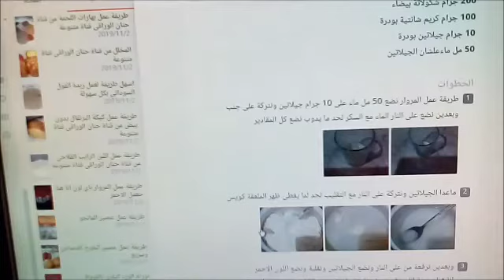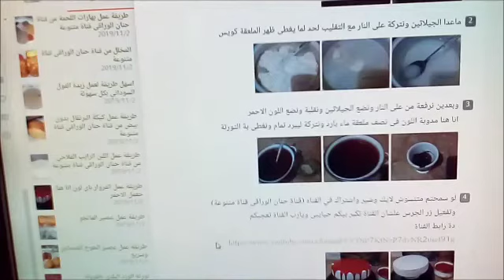طريقة عمل المروار باى لون انا هنا هعمل الاحمر